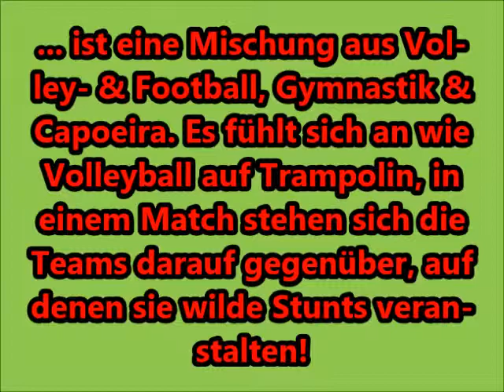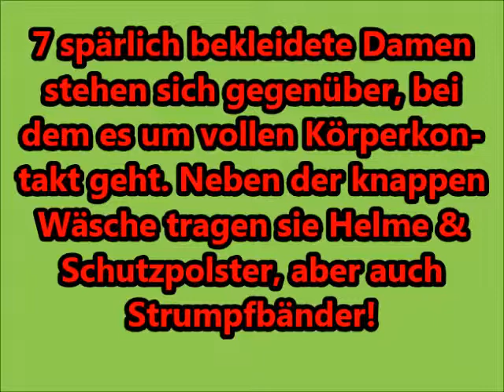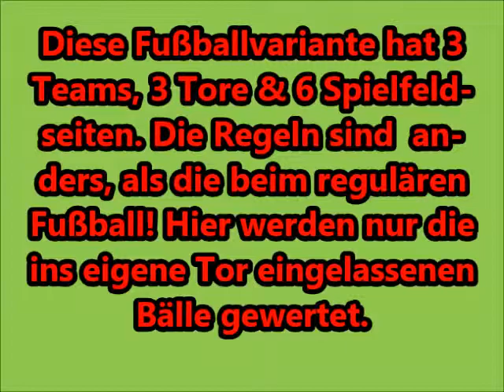Die verrücktesten Sportarten der Welt!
Es lebe der Sport!